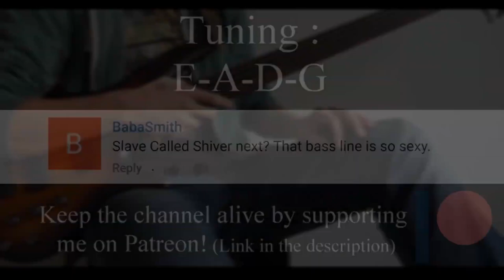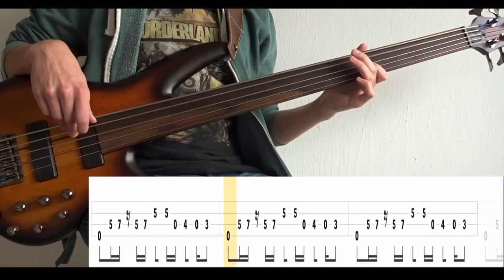Slave Called Shiver (Porcupine Tree) - Bass Cover (With Tabs) by Leo Düzey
"Slave Called Shiver" from Porcupine Tree's "Stupid Dream" album (1999).
Not the most exciting song in the world, but the chorus requires a very special something. Sliding chords on a fretless is pretty tricky. It sounds a little bit out of tune at certain moments, but the original track also sounds a little bit out of tune which made it even harder to record over it. Anyway, my bass sounds a little bit weak compared to Colin Edwin's fretless Wal bass. Those basses really seem like they're just amazing at everything.

Tuning : E-A-D-G
Artist : Porcupine Tree
Bassist : Colin Edwin
Album : Stupid Dream (1999)
Song : SLAVE CALLED SHIVER
Bass : Ibanez SRF705-BBF